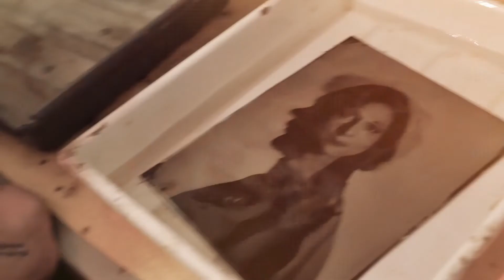Thommy Ten & Amelie Van Tass: The Clairvoyants Photoshoot with Stefan Sappert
behind the scenes of the photoshoot with Amelie van Tass & Thommy Ten